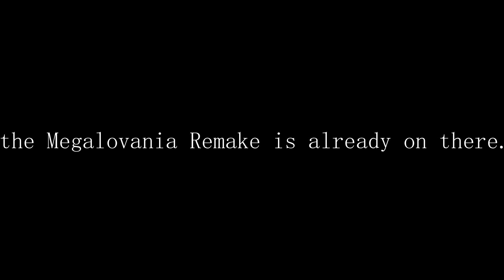I AM NOW ON STREAMING PLATFORMS!